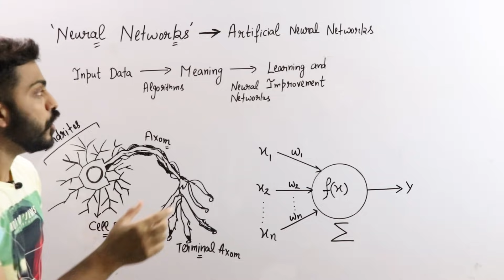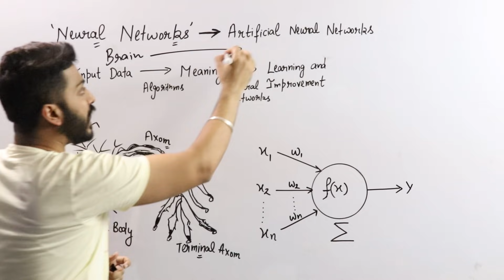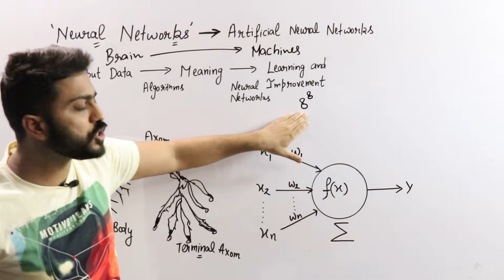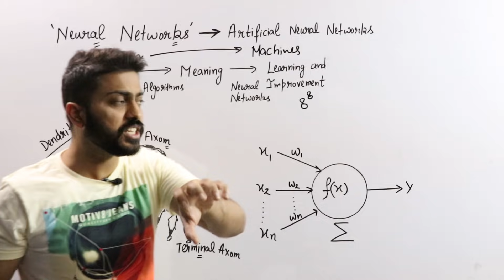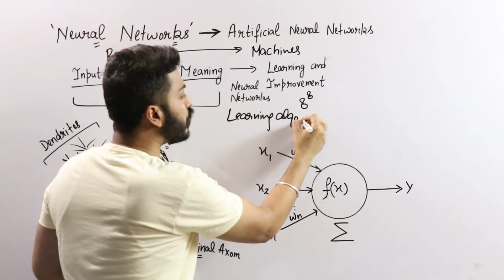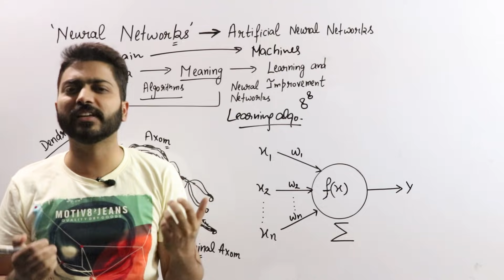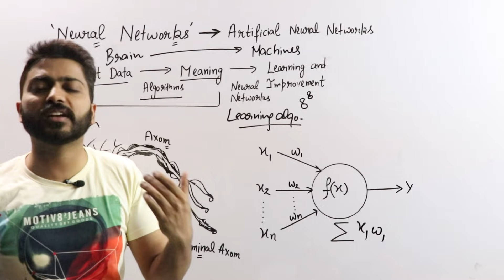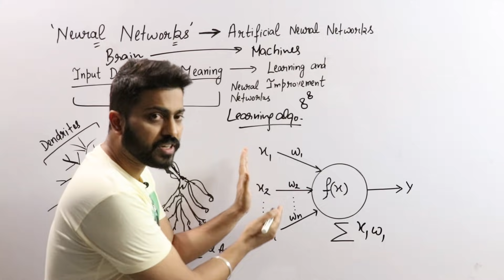Introduction to Neural Networks with Example in HINDI | Artificial Intelligence